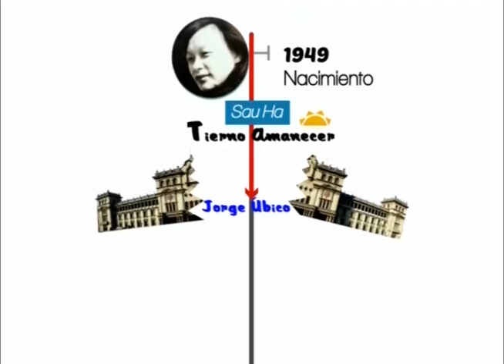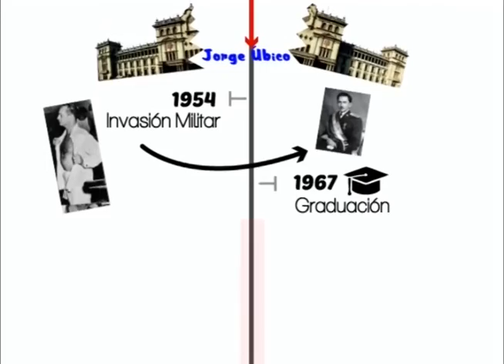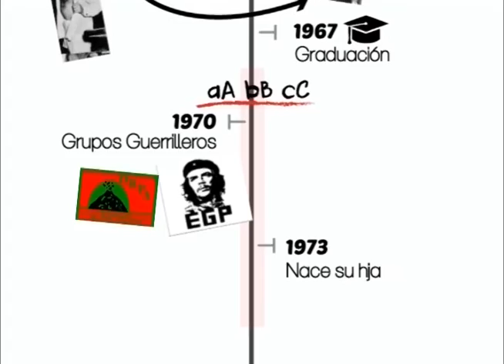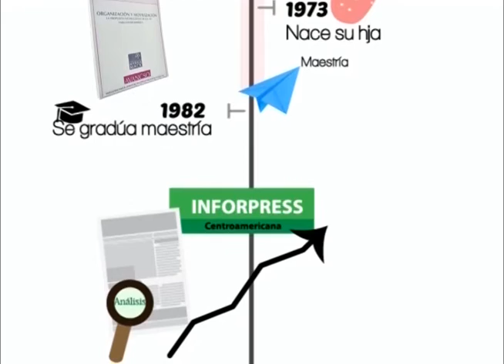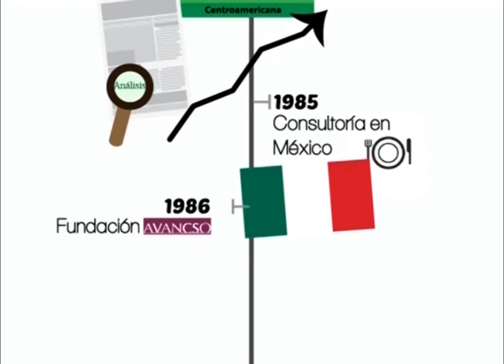Myrna Mack 1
Programa una Mirada Crítica sobre Guatemala, A 25 años del asesinato de la Antropologa Myrna Elizabeth Mack Chang, con la participación de Olga Perez, Helen Mack, Elisa Aquino. Entrevista a Ricardo Falla y Anabela Morfin. Moderación Clara Arenas